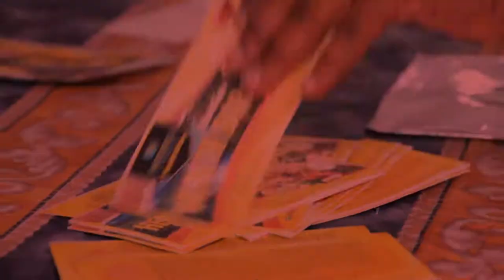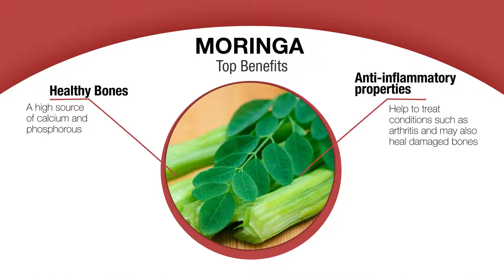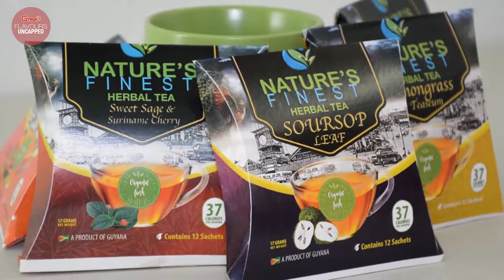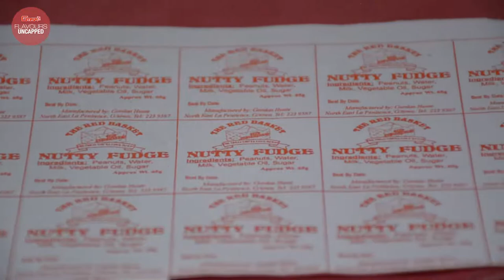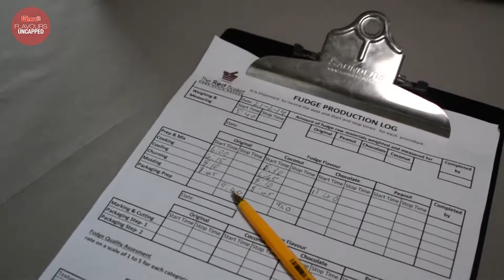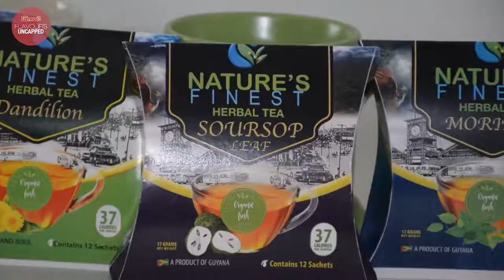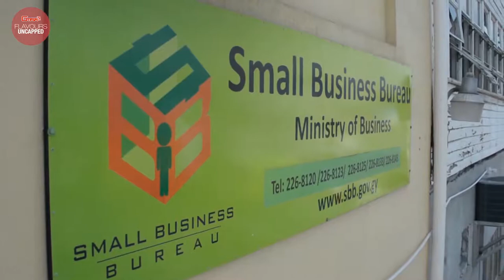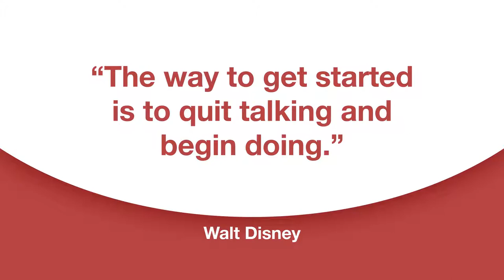Flavours UncappeD Television Programme - Nature's Finest Tea & The Red Basket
Flavours Uncapped which is under the GMSA's UncappeD brand which features Guyanese agro-processors to assist them to expand and improve their products.